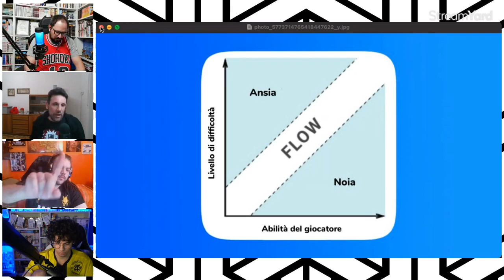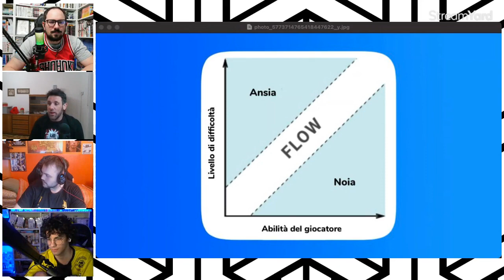4 CONSIGLI MANGA - Puntata 4 - MANGA SPORTIVI, I MITICI SPOKON! con THE GOLDEN KARP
4 Consigli manga è un nuovo Talk Show / Podcast tenuto in live, poi riproposto qui su YouTube.
In ogni puntata insieme a @KuroTeo  Mind e un ospite diverso vi consiglieremo 4 diversi titoli manga con un preciso tema o filo conduttore.

In questa QUARTA PUNTATA abbiamo come ospite The Golden Karp @TheGoldenKarp  e abbiamo parlato di manga sportivi attraverso 4 titoli manga diversi proposti. Ognuno ha la sua personale visione del Manga Sportivo, ognuno racconta quello che cerca in un Manga Sportivo, con qualche excursus storico e cenni vari.

Scaldate i vostri portafogli perchè tra chicche e grandi classici manga vi consiglieremo dell letture davvero SUPER!